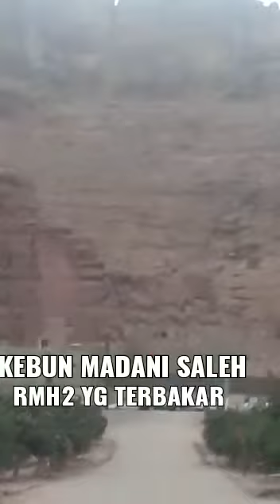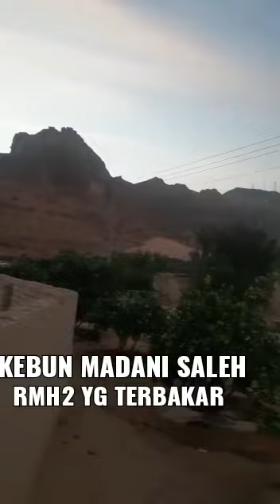MadainSaleh Rmh2 yg terbakar Dan kebun2 yg hijau subur